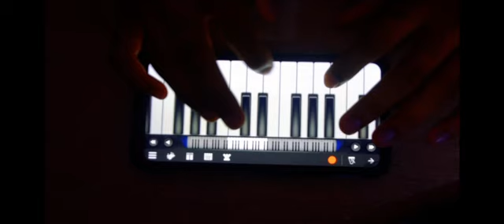JUJUBE MATTER UH Official Lyric l Visnu l Janarthan l Heeshwar l Vellu l Thinesh l VIP Production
There are many different stories to the people in this world but we don't know some of the story. Its time to explore the worlds of smugglers.

It's no crime to steal from a thief.

A Visnu's Assemblage

Presenting the title teaser of upcoming crime thriller "APPATUCKERS", Starring Heeshwar, Visnu, Velluram, Janarthan, Thinesh & others, Directed by Visnu with Presented by VIP Production.

Movie Credits:

Starring: Visnu, Heeshwar, Janarthan, Velluram, Thinesh, Yogheis and Dina
Written and directed by Visnu
Screenplay by Heeshwar & Visnu
Produced by VIP Production
Director of Photography: Thinesh & Velluram
Editor: Thinesh & Visnu
Art Director: Reeneshaa & Arini
Production Controller: Logeetha & Velluram
Publicity Designer: Arini
Creative Promotion: Reeneshaa & Logeetha